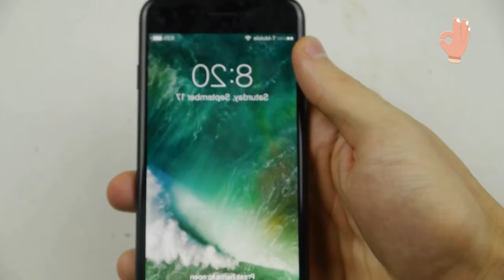Secret Hack To Get Headphone Jack on the iPhone 7